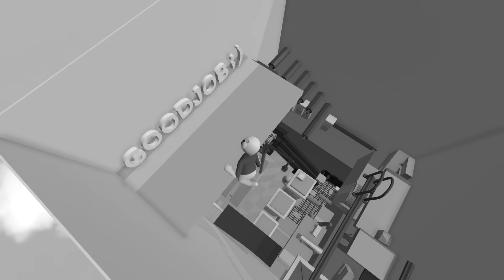¡NO ME DEJES CAER EN LA LAVA DE PLASTILINA! 😱😂 | HUMAN FALL FLAT con SILVIO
Silvio y Pancracio entran al mundo de plastilina para escapar de la lava

💌Contactame!

🎮Entra en mi Discord!

✨¿Quieres un Server de Minecraft?

🔥 LA PANDILLA!

🡆SilvioGamer - @SilvioGamer

👀SIGUEME AQUI!

MÚSICA USADA EN EL VIDEO:

Musica Intro
Cancion: Bob Esponja Remix
Musica Sin Copyright